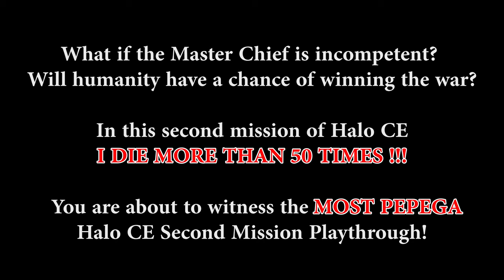Halo Combat Evolved Gameplay Mission 2 - Halo Full Playthrough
Halo Combat Evolved Gameplay Mission 2 - Halo Full Playthrough Full Playthrough

This is my complete playthrough of Halo Combat Evolved Mission 2 -Halo.
Have you ever wonder how bad will a strategy gamer who never play fps be when trying out Halo for the first time?
You are about to witness the most pepega gameplay and the most incompetent MasterChief spartan in the Halo universe!